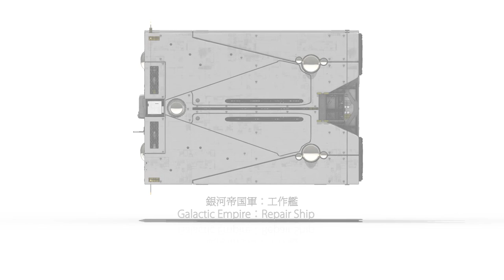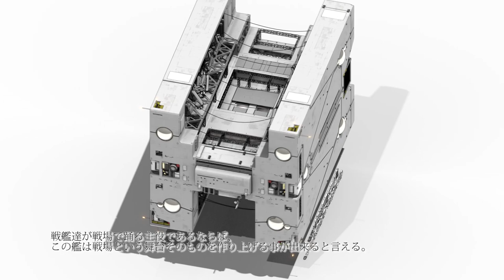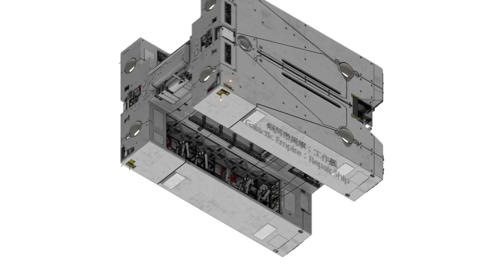銀河英雄伝説 艦艇動画 51 「帝国軍工作艦」: Legend of the Galactic Heroes [Repairship]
銀河英雄伝説　銀河帝国軍工作艦です。
工作艦の動画をアップして一体誰が喜ぶというのか

3Dモデルにはかなり”嘘”が含まれていますので、資料的な価値はありません。

Chris Zabriskie "Heliograph"

参考資料
銀河英雄伝説メカニック・声優大辞典
銀河英雄伝説辞典
エンサイクロペディア銀河英雄伝説